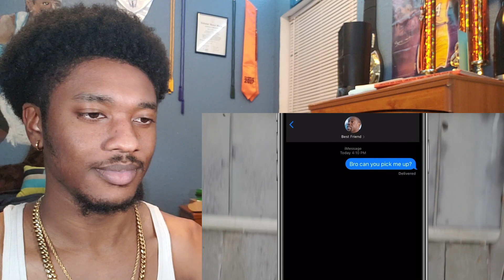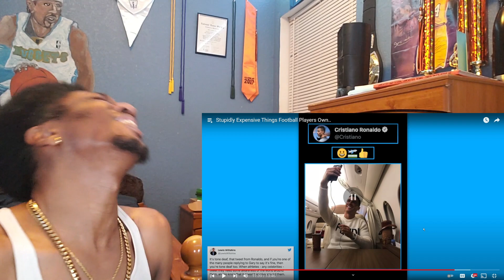NBA Fan Reacts To Stupidly Expensive Things Football Players Own..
Stupidly Expensive Things Football Players Own..